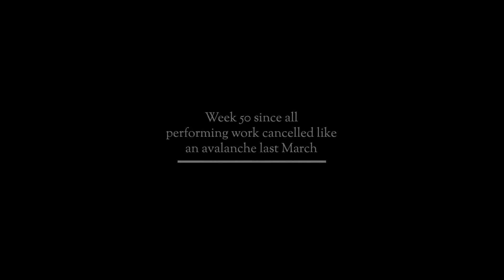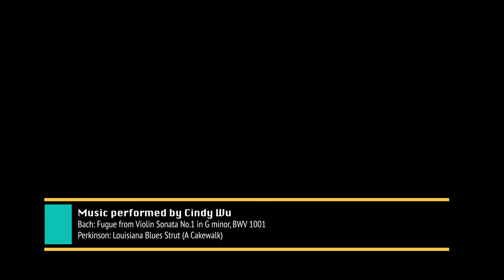A Performing Musician's Journey in the Pandemic | Vlog "In the Tunnel" #1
50 weeks into the pandemic as a performing musician whose work has been all canceled and identity stripped. I want to share our story of being in this tunnel that has no clear end of the light. We see in our own community a continuous effort to keep trying and keep positive, but with the world not responding, we are feeling more and more paralyzed.
Please share our voice forward.